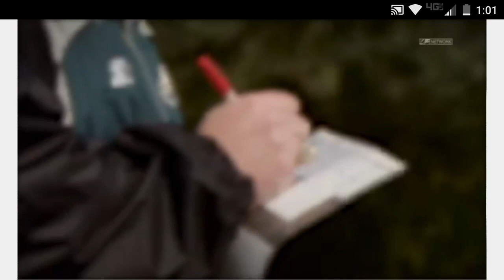New eagles HC Doug pederson NFL career